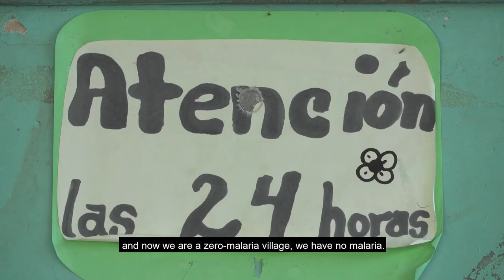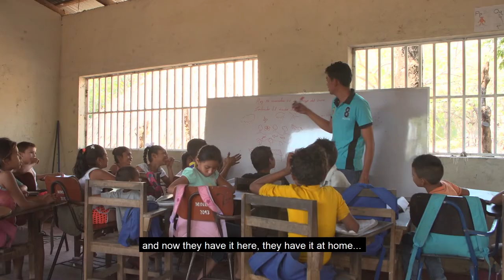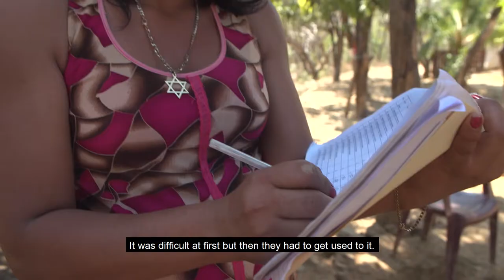Impacts of the Cooperation Fund Water and Sanitation (SPAIN) 2020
Spanish Cooperation is committed to the Human Rights-Based Approach (HRBA) in its development cooperation policy. Specifically, it strongly supports implementation of the Human Right to Water and Sanitation (HRWS) through specific policies and initiatives such as the Cooperation Fund for Water and Sanitation, Spanish Cooperation's main tool in this sector, which is the driving force behind programmes totalling €1.6 billion in 18 Latin American countries. 3,3 milion people have improved their lives with Water Fund donations.